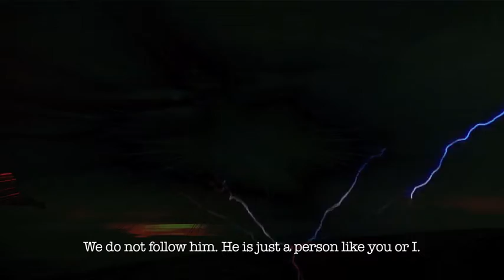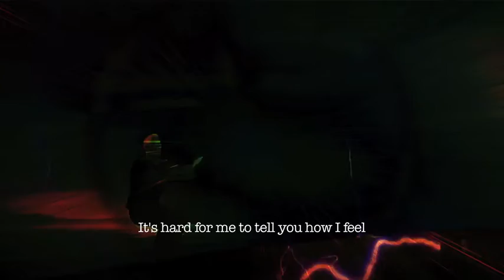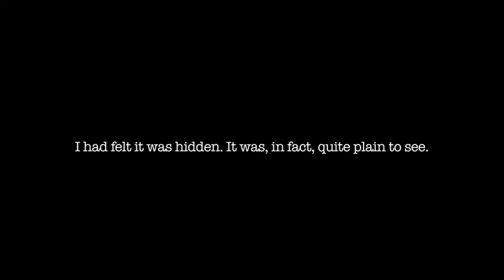Divert All Voice Calls (Drunk in Paradise Mix) - James Mason and the Maisonettes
I didn't expect such an untimely interruption.